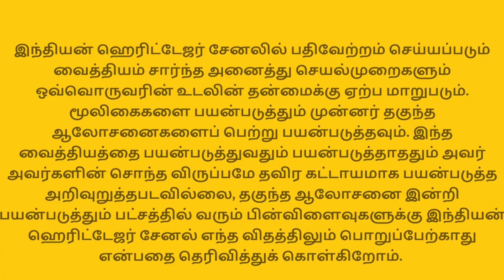பாரம்பரிய முறையில் மாப்பிள்ளை சம்பா விதை நேர்த்தி செய்தல் | கையேடு | இயற்கை விரும்பிகளுக்கு மட்டும்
For Professional Agri Consultation through Personal Visit to Your Farm:
நேரடியாக உங்களது தோட்டம் அல்லது இடத்தினை ஆய்வு செய்து ஆலோசனைகள் கொடுப்பதற்கு:
Consultants: Mr.S.Mohanraj / Mr.V.Thanigai Kumar
For Marketing Your Products: சந்தைப்படுத்துதல் பற்றிய ஆலோசனைகளுக்கு